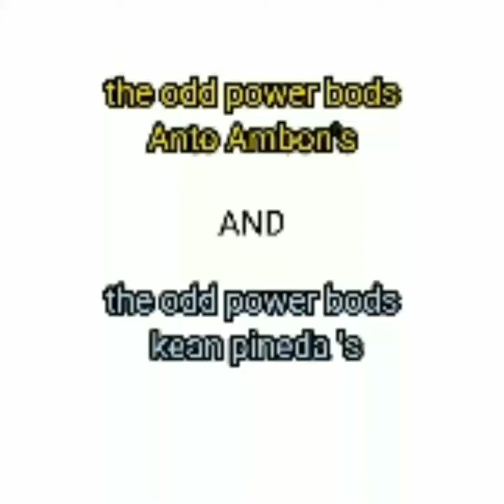the oddbods drawing photo character odd power bods anto ambon's and power bods kean pineda 's